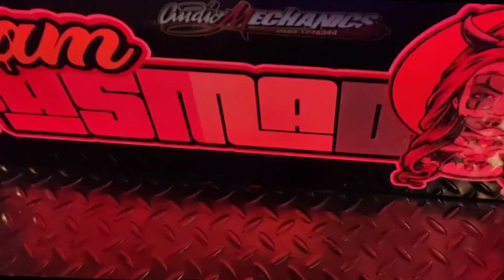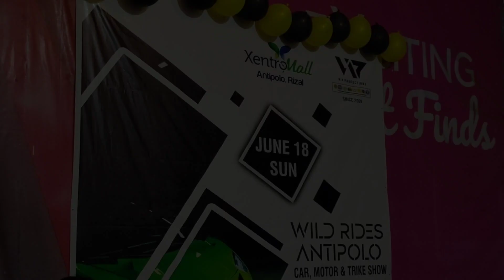Balong Sadamuz Team Pasmado Patok Lifestyle I hope you like our video thanks to those who share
Balong Sadamuz Team Pasmado

Patok Lifestyle

I hope you like our end year video
thanks to those who share